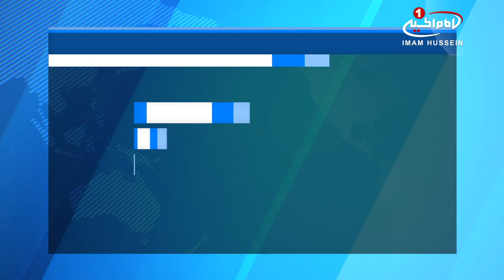هلاکت ۷ تروریست در عملیات ارتش پاکستان، در وزیرستان شمالی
ارتش پاکستان اعلام کرد که نیروهای ارتش این کشور با گروهی از سنی های تندرو در منطقه «وزیرستان شمالی» در مرز با کشور افغانستان، درگیر شدند.
بر اساس اعلام ارتش پاکستان، در این درگیری 7عنصر تروریستی به هلاکت رسیدند و 3 تن نیز دستگیر شدند.
نیروهای ارتش، بازداشت شدگان را برای انجام تحقیقات اطلاعاتی به مکانی نامعلوم منتقل کرده اند.
اطلاعات دیگری در باره این عملیات علیه عناصر تروریستی، منتشر نشده است.
گفتنی است بر اثر درگیری ماه گذشته  در منطقه وزیرستان شمالی نیز،  9 تروریست به هلاکت رسیده  و 7 سرباز ارتش پاکستان نیز کشته شده بودند.